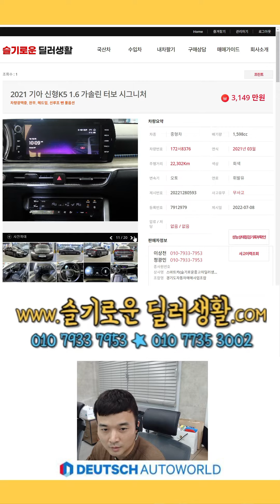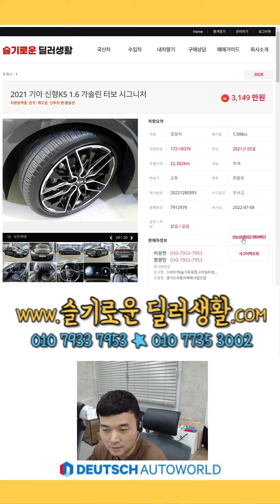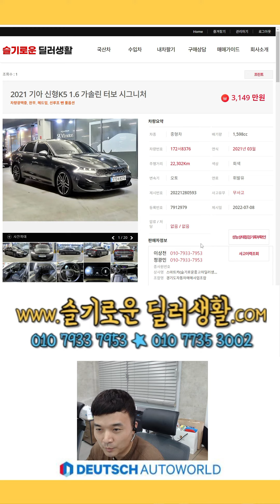3149만원 신형K5 매물번호 8376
감사합니다